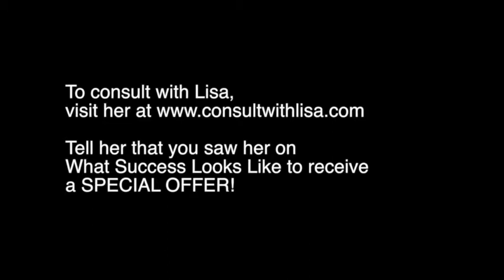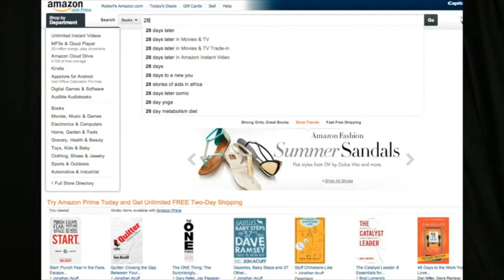What Success Looks Like 014, Guest Lisa Rothstein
Just wait till we get our Hanes on you.  My guest Lisa Rothstein, was responsible for that line and went on to have a successful career in business advertising and marketing.  Now, she is putting that to use as a writer and consultant for businesses.  Check out her story of getting out of the corporate rush and doing what she loves.